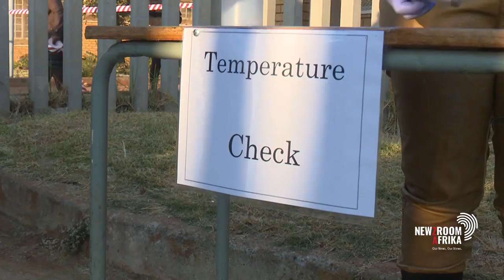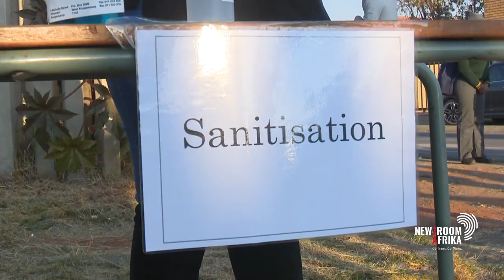Basic Education Minister Angie Motshekga taken to task over the feeding scheme programme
Education lobby groups are taking Basic Education Minister  Angie Motshekga to task over the National Schools Nutrition Programme. In an urgent application brought before the North Gauteng High Court, the minister is accused of backtracking to reinstate the feeding program.
Tendai Mafuma, a legal researcher at Section 27 has more.